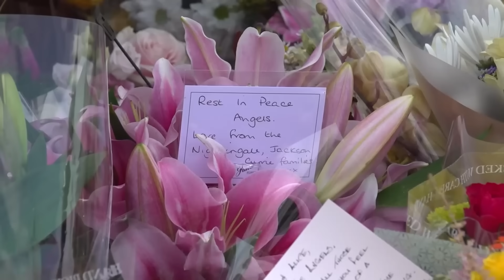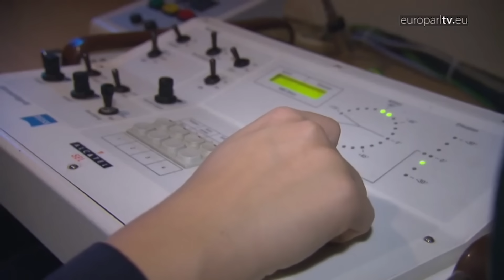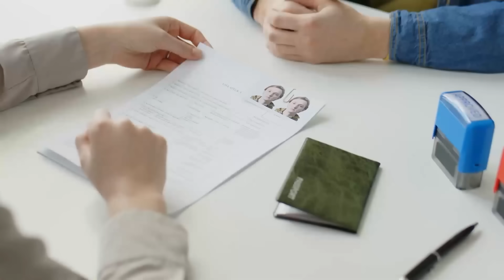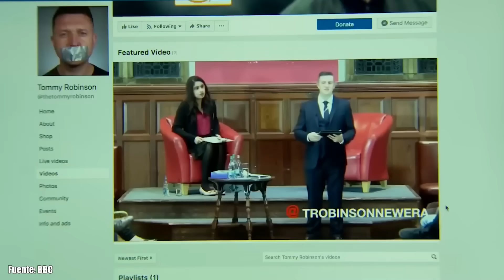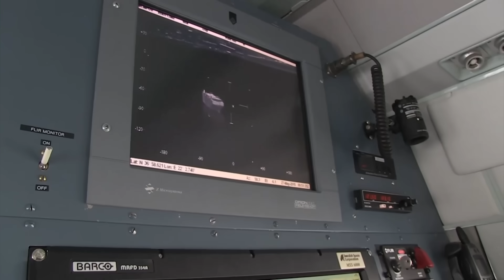¿Por qué hay PROTESTAS MASIVAS contra la INMIGRACIÓN en REINO UNIDO?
En los primeros días de agosto, el Reino Unido enfrenta un caos sin precedentes con saqueos, asaltos y ataques a mezquitas y centros de acogida. Según los medios, todo comenzó tras un trágico ataque en Southport el 29 de julio, donde un individuo atacó a varias niñas, matando a 3 e hiriendo a más. Se difundió el rumor de que el atacante era un solicitante de asilo musulmán, lo que desató una ola de violencia. La policía reveló que el atacante era Axel Rudakubana, un menor de Cardiff, lo que no detuvo las protestas. El nuevo gobierno de Keir Starmer ha tomado medidas para controlar la situación. ¿Qué factores han desencadenado estas protestas? ¿Cómo está respondiendo el gobierno?

00:00 Introducción
02:36 La tensión previa al ataque en Southport
05:03 El ataque en Southport
07:49 ¿Por qué hay protestas ahora en Reino Unido?
12:39 ¿Qué soluciones tiene el gobierno británico para frenar las protestas?

Fuentes:
- Estallan hechos de violencia en Londres relacionados con las protestas en Bangladesh

- Arresto en el aeropuerto de Manchester: la familia pide calma tras la segunda noche de protestas

- Los niños gitanos, centro de los disturbios de Leeds, regresan a sus familias

- Ola de violencia de extrema derecha en Reino Unido tras el apuñalamiento y la muerte de tres niñas en Southport

- La justicia británica identificó al menor de 17 años que asesinó a tres niñas fans de Taylor Swift en Southport

- Starmer promete un “ejército permanente” de policías y juicios exprés para sofocar los disturbios

- Número de ataques terroristas en el Reino Unido desde 1970 hasta 2021

- Los peores ataques terroristas en cuanto a víctimas mortales en el Reino Unido entre 1970 y 2024